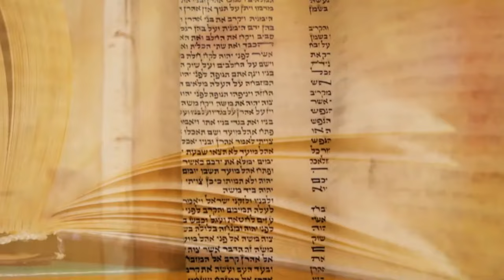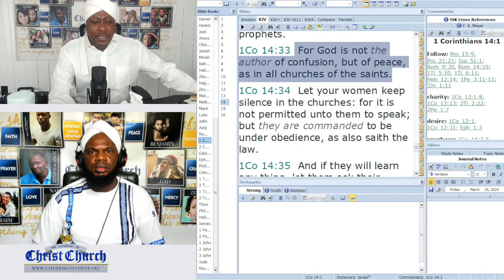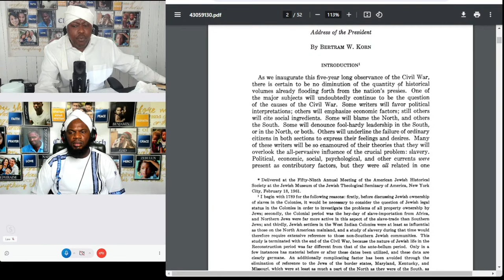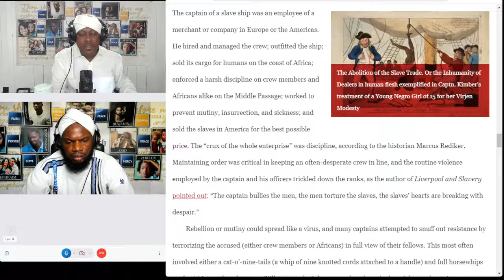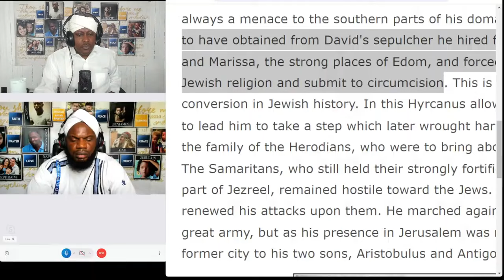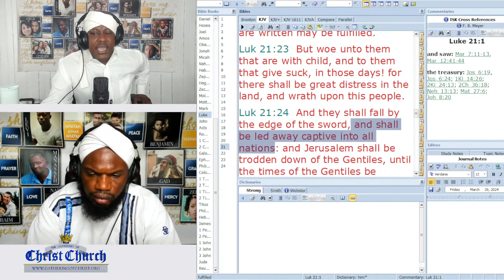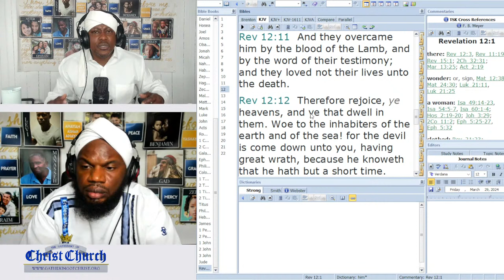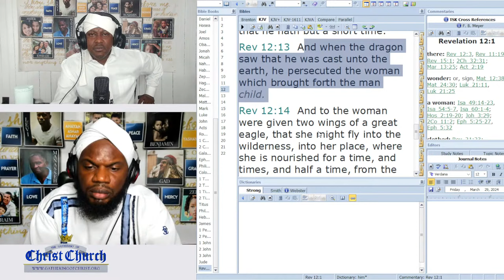THE MAN OF SIN REVEALED